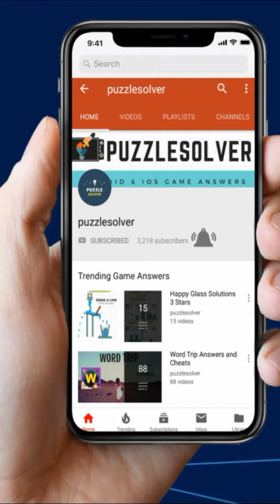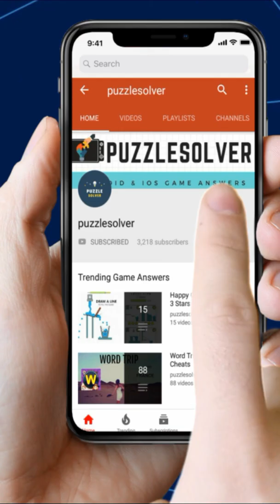Zen Block Level 821 to 830 Walkthrough